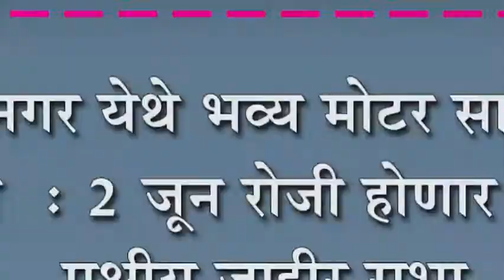वारणानगर येथे भव्य मोटर सायकल रॅली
वारणानगर येथे भव्य मोटर सायकल रॅली  : २ जून रोजी होणार सर्व पक्षीय जाहीर सभा